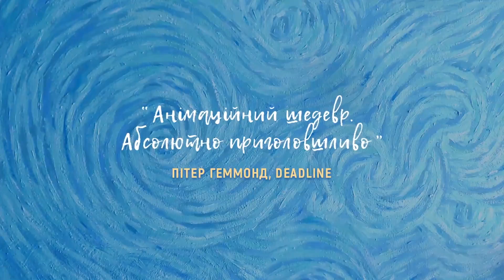З любовю, Вінсент - офіційний трейлер (український)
Дивіться фільм «З любовю, Вінсент»  у кінотеатрах «Планета кіно»  з 30 листопада 2017 року.
Жанр: драма, біографія, анімація
Режисер: Дорота Кобела, Х'ю Велчман
У ролях: Дуглас Бут, Холлі Ерл, Кріс О’Дауд, Джон Сешнс, Хелен Маккрорі

Новини мережі "Планета кіно" та детальніше про фільм